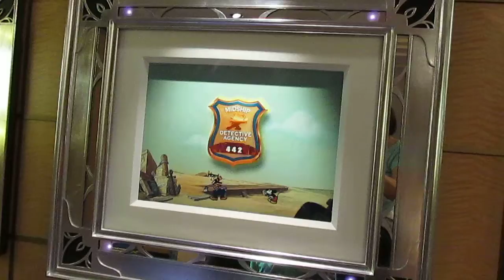Cruise Detective 7)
Midship Detective Agency. The case of the missing puppies. Disney cruise, Fantasy ship. Sept 26, 2013